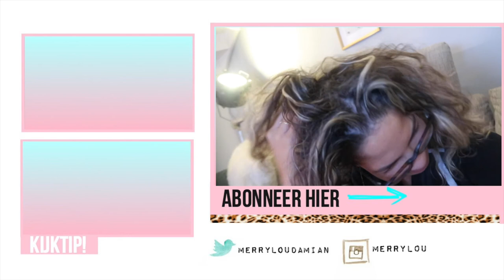PANNENKOEKEN BAKKEN 🍃 … Als wij niks doen? VLOG 17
Dit wil je niet missen vegan pannenkoeken baken met de boy's ❤︎

     Dins-Vrij om 18:30

Oh ja.

✘✘ Merrylou Damian

✔︎ Video Info
Mijn video gaat vandaag over pannenkoeken en niks doen...
Pannenkoeken daar worden onze jongens enorm blij en hyper van!
Het regent non stop en wij zijn er een beetje klaar mee...

Familie Qtime ...

Heerlijk genieten van het samen zijn als familie.
Soms moet je daar gewoon even tijd voor vrij maken...

Oh ja...

En Memphis denk dat hij een super hero is!
Is hij som ook wel een klein beetje  :P

Nieuwe kleertjes uitpakken & aandoen minder leuk voor de jongens wel heel erg leuk voor papa & mama :P

Verder...

Kijk maar gewoon :P

Ik vlog over mijn familie & mijn chaotische moeder leven... Past dit bij je dan zeg ik welkom

Gabriella marie
nicole bbb